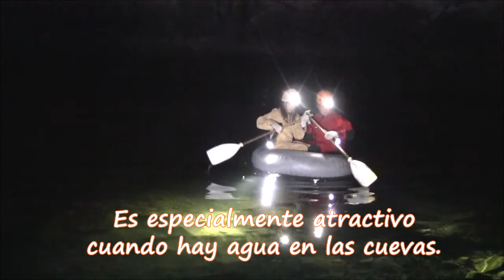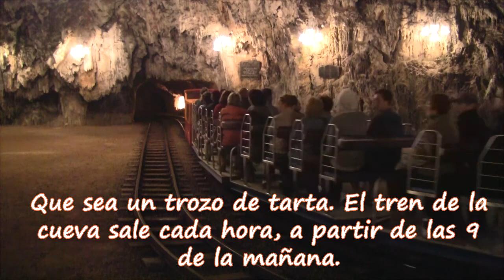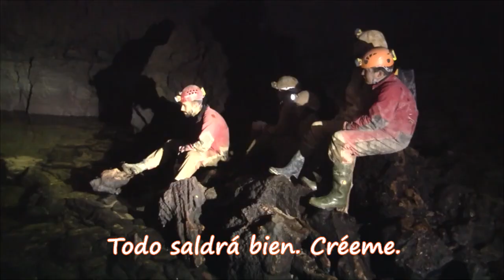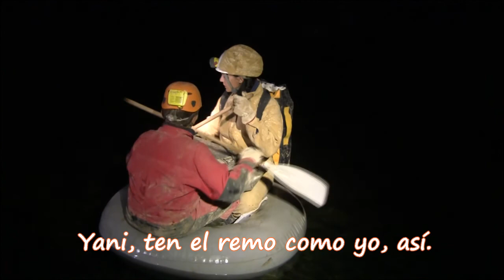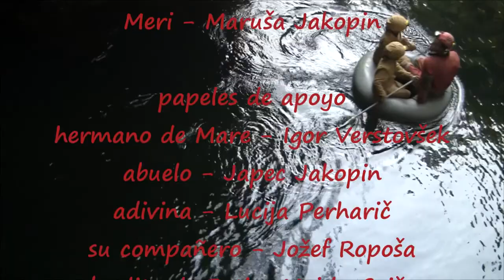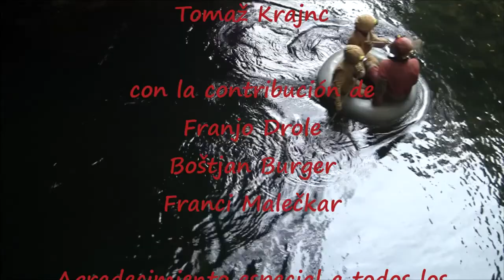Fascinación subterránea, 12 minutos, subtitulos grandes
Sumario de 12 minutos de la película Fascinación subterránea / Una excursión de aventura a las Cuevas de Carniola, segunda película eslovena del género (título original Pod zemljo je lepo), rodada, editada, y montada en el verano y el otoño de 2012,  con la colaboración de DZRJL, Sociedad Espeleológica de Liubliana, con la participación de los miembros del JOSPD de Trieste, ŠD Tornado, IZRK Postojna, JK Železničar y York University Caving and Potholing Club. Traduccion: Alejandro Rodriguez Diaz del Real.

Introducción de Tomaž Krajnc - Garmin como espeleólogo Mare, Gitica Jakopin como Tina, su nieta, Jakob Jakopin como Yani, su nieto, Jerneja Slapnik Anžur como Betty, amiga de Tina y Maruša Jakopin como Mary, madre de Tina y Yani. Ayudantes: Igor Verstovšek, Lucija Perharič, Jožef Ropoša, Japec Jakopin y Majda Gričar, los espeleólogos Herman Brvar, Jožek Košir - Cox, Gašper Košir, Stojan Sancin y Claudio Bratoš, Sam Briscoe y Alexander Stelfox. Mateja Slapnik Anžur, Marija Jakopin, Eva Verstovšek Jakopin, Matej Verstovšek Jakopin, Jadran Jakopin, Metod di Batista, Blaž Bezek, Aleš Lajovic, Primož Presetnik y Tea Knapič, Mitja y Katarina Prelovšek, Andrej Drevenšek y Jana Stržinar también aparecen en la película. Guion y edición: Primož Jakopin, que también ha dirigido y rodado la película. Música proporcionada por Vivien de Corse - BertycoX, Peter John Ross y Antonin Dvořak. La película comienza con una breve descripción de Eslovenia y sus cuevas, seguida de una historia sobre el espeleólogo Mare, quien se lleva a tres familiares de excursión a una conocida cueva de Carniola, en Eslovenia, no especialmente difícil. Después de encontrar una continuación en el laberinto al final de la cueva, la historia sigue con el descubrimiento de una nueva cavidad desconocida, la Cueva de la Perla Negra, con final feliz.